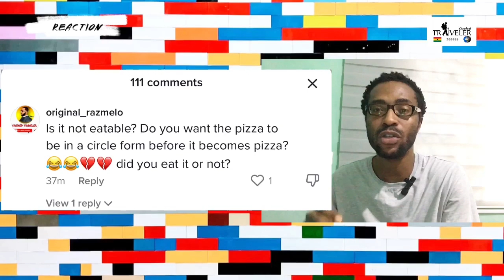This food joint Is causing pains to Ghanaians | Pizzaman, Ghanaians are not happy with you 💔😢😭